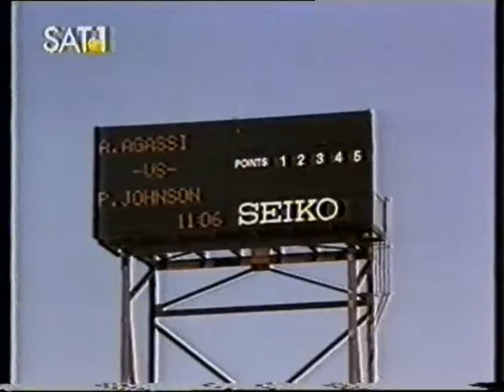SAT.1 SPORT MIT GABY PAPENBURG UND JÜRGEN FASSBENDER. SAT.1 EXKLUSIV US OPEN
AUSSCHNITT

MIT BESONDERER SENDERZEICHENEINBLENDUNG. EIN TENNISBALL ALS PUNKT ZWISCHEN DEM T UND DER 1 -
ANSTELLE DES SAT.1 BALLES.

SAT.1 SENDUNGEN UND SAT.1 PERSONAL :

RAIMUND BRICHTA , ...
ANSAGER :
HARALD SCHMIDT , ...

U.V.A.

HAUPTSEITE
BEGRÜSSUNG
NACHRICHTEN
- AKTUELL
- SAT.1 WETTER
- SAT.1 ARTIKEL
- SAT.1 PERSONAL
ZUR INFORMATION
IMPRESSUM
- KARTE
- SAT.1 SENDEBEGINN
- SAT.1 BLICK
- SAT.1 BINGO
- SAT.1 GLÜCKSRAD
- SAT.1 TELEWETTE
- MANN-O-MANN ( SAT.1 )
- SAT.1 SENDESCHLUSS
- SAT.1 TEXT
- ZUSATZ
- AKTUELLE UMFRAGE